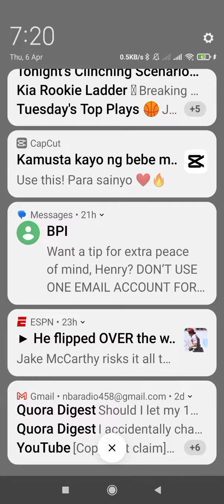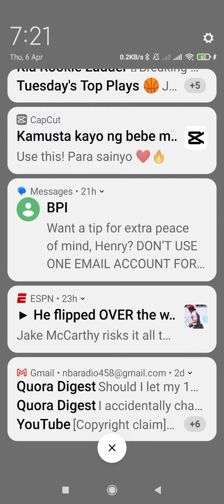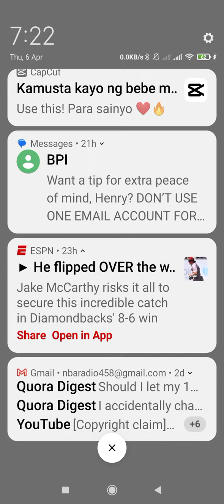5 April 2023